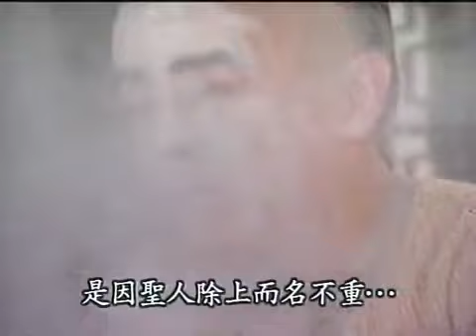【少年英雄方世玉01】1999年張衛健版 EP1（繁體中文字幕）（Young Hero Fong Sai Yuk）Dicky Cheung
《少年英雄方世玉》（英文：Young Hero Fong Sai Yuk）
是1999年張衛健、恬妞、何美鈿、樊少皇、李婷宜等主演。
描述方世玉從整天闖禍的少年，和摯友洪熙官、胡惠乾及摯愛凌小小，
如何大敗雷老虎、智取李巴山、最後打敗武林魔頭白眉道長拯救武林。

一名整天闖禍的少年方世玉，誤傷雷老虎之姪子雷人王。雷老虎強迫方世玉和其決鬥報仇，沒想到方世玉打敗雷老虎。雷老虎因此傷重不治，其妻李小環找其父李巴山出面復仇。方世玉裝死避往少林，勤練武功，最後被發現。李巴山殺上少林，和方世玉在梅花樁上決鬥。決鬥時，李小環暗算方世玉不成，還因此間接害死父親，不能報仇，只能抱著屍首離去。
然後，李小環去武靈山找師叔幫忙報仇。後來武靈掌門白眉道長卻想藉此機會，找藉口一舉征服少林，想要讓武靈從此成為武林第一大派。白眉道長殺上少林，死傷慘重。方世玉等人逃出少林。後來因緣際會，嚴詠春自創詠春拳，洪熙官也自創洪拳，方世玉更習得了絕世武功，最後大敗白眉，拯救武林，也完成了傳說。

該劇當年一經播出，在兩岸三地颳起收視狂潮，
更在香港亞視播出後，收視擊敗無線，
且超過之前《還珠格格》在港創下的16%左右的收視結果，
創亞視史上最高收視紀錄。

此為台灣繁體字幕，配音員于正昌配音版。